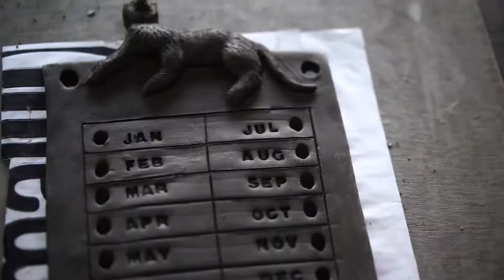My ceramic calendar for Filippo